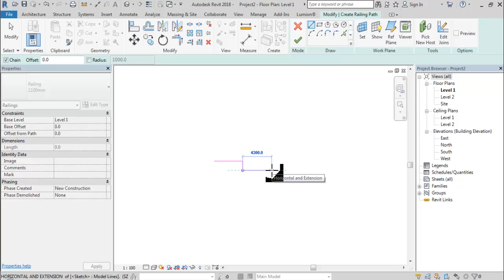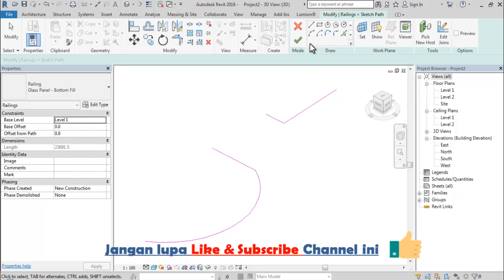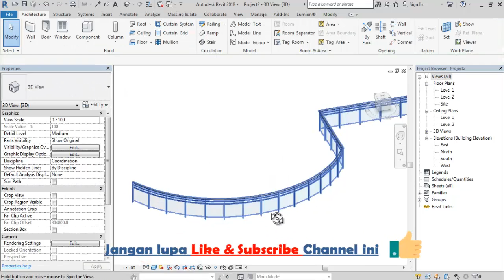Gampang Banget, Modelling Railing di Revit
Membuat railing tangga ataupun balkon jika menggunakan software 3d konvensional akan terasa rumit dan ribed padahal hanya sekedar railing. Bagaimana membuat objek railing di Revit, mudah sekali karena kita hanya perlu menggariskan sepanjang kebutuhan railing, dan klik finish lalu railing akan terbentuk. Sangat mudah, namun tentu saja untuk kostumisasi bentuk railing juga disediakan toolnya yang tidak kalah mudah. Untuk kostumisasi railing dapat menyimak video lain yang sebelumnya sudah kami upload.

Kunjungi juga solusirevit.blogspot.com untuk informasi lain mengenai software Revit.